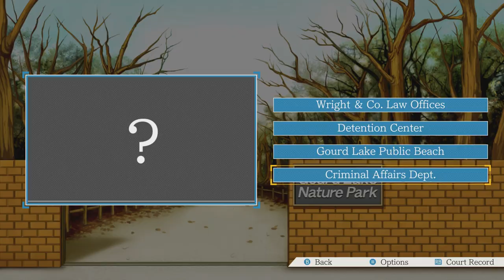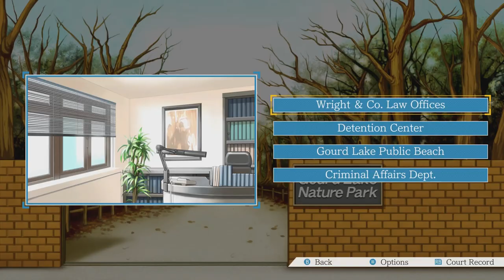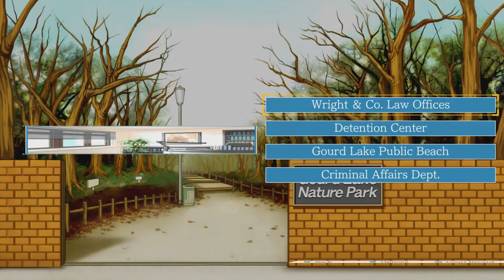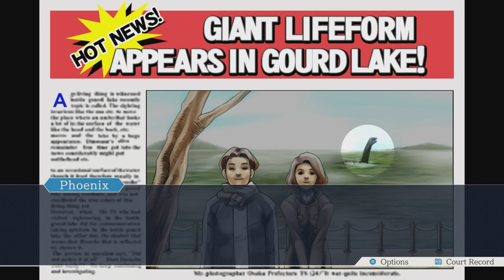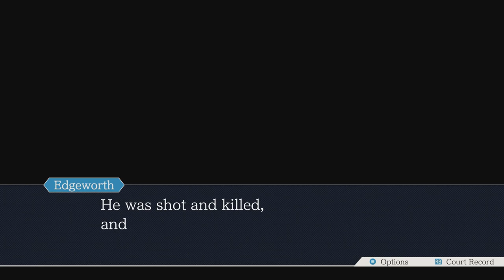EDGEWORTH'S PAST... - Phoenix Wright: Ace Attorney (Part 19)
As we keep investigating what happened on this case, we start to learn more and more about how Edgeworth got here...